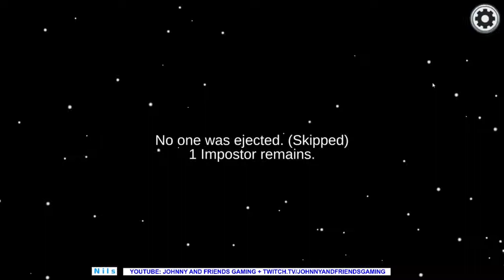3 | Untile + Manetti + TeeKuchen | Der Imposter gibt auf | Among Us deutsch | Johnny Friends Gaming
3 | Untile + Manetti + TeeKuchen | Der Imposter gibt auf | Among Us deutsch | Johnny Friends Gaming - weitere Videos von uns auf YouTube: